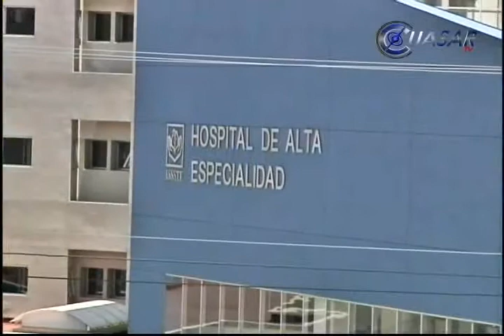Planean nuevas rutas de transporte a Ciudad Salud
La estructuración de rutas de transporte colectivo para la Ciudad Salud, en el municipio de Charo, ya está en proceso, informó Wilfrido Lázaro Medina, alcalde capitalino...